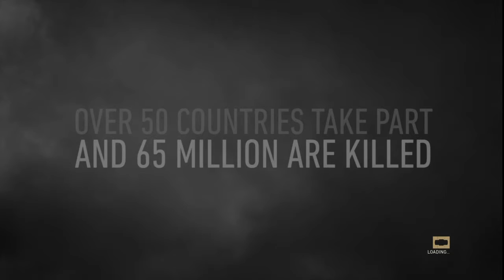CALL OF DUTY: WORLD WAR 2 #1 - CAMPAIGN - D-DAY - JUNE 6 1944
➡ Hey mensen, welkom op LOR3NDO D. mijn naam is Lorendo, ik ben 19 jaar JONG en woon in België in het deel Oost-Vlaanderen. Zoals heel veel mensen is gamen één van mijn hobby's.

⬇ Games die ik op dit moment speel:
➡ GTA V (PS4)
➡ Cities Skylines (PS4)
➡ The Crew (PS4)

⬇ Mijn uploads:
➡ zondag 20:00